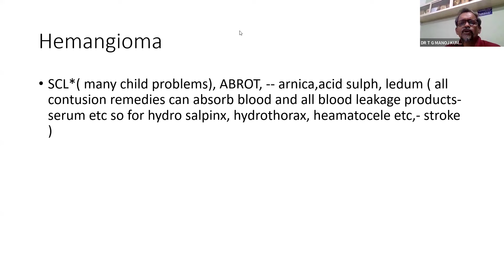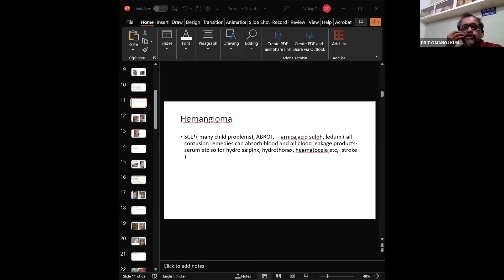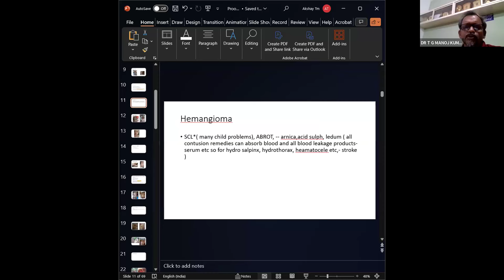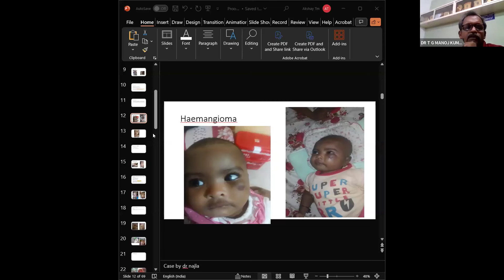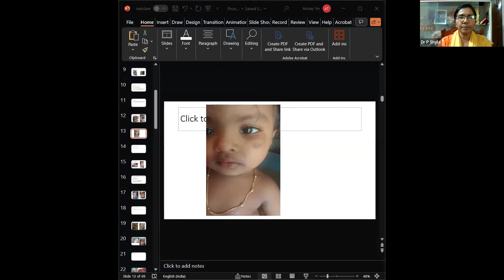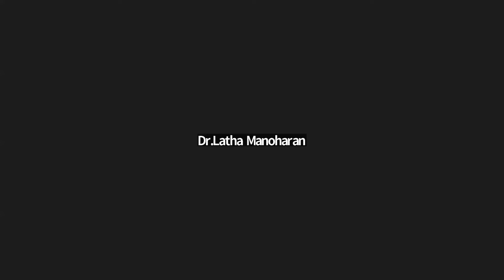INTERNATIONAL FORUM FOR PROMOTING HOMOEOPATHY [IFPH] -1413 T.G MANOJ KUMAR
ഡോ ടി ജി മനോജ് കുമാർ
എൻ്റെ ചികിത്സാനുഭവങ്ങൾ 9-10 pm [Malayalam]